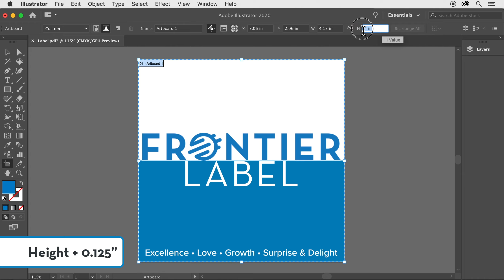How to Set Artboard Size in Adobe Illustrator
Improve your Adobe Illustrator skills by learning how to adjust the artboard size. Watch these quick and easy instructions demonstrated by our talented prepress artists.

By adjusting your artboard size to match your final printed label size, you ensure consistent design integrity from screen to print. You’ll also help your order move quickly and efficiently through production!

If you're looking for a more in-depth guide, read our Prepress Checklist